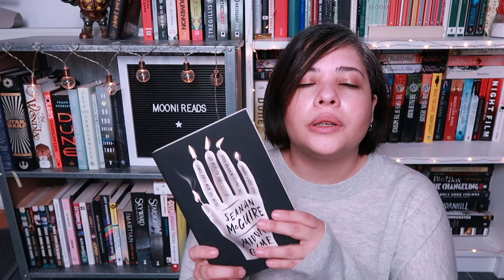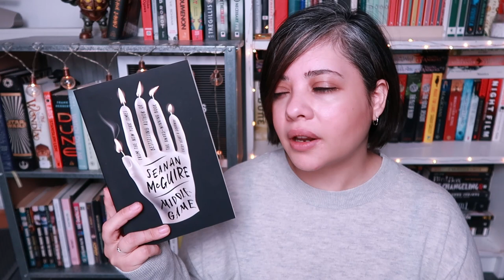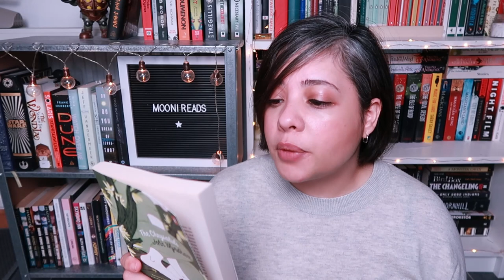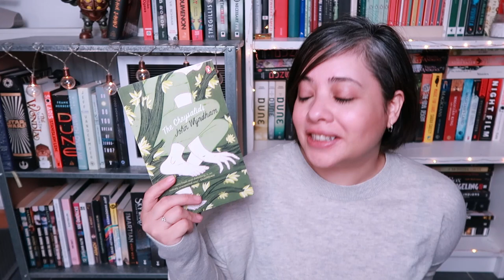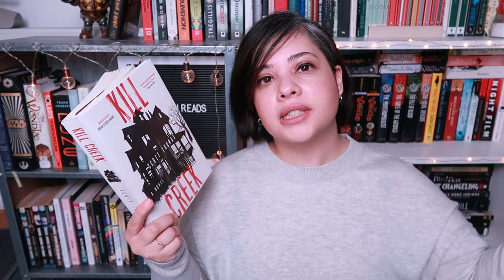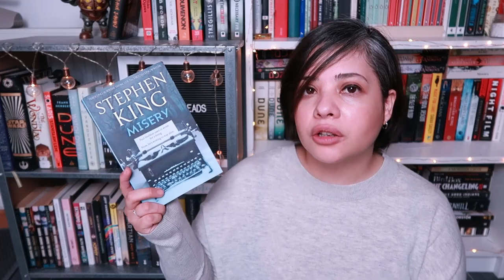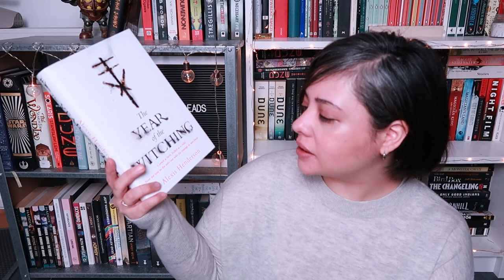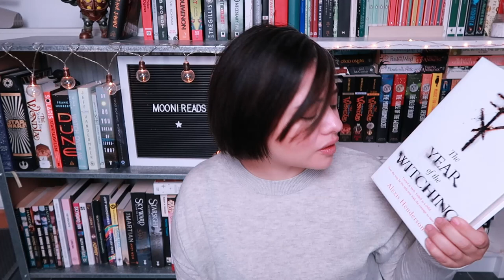BOOKS I AM IN THE MIDDLE OF (and I'll probably never finish)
Honestly you might see another video where I unhaul most of these books... we'll see!

Books Mentioned:
✨Kings of the Wyld by Nicholas Eames
✨Middle Game by Seanne McGuire
✨The Chrysalids by John Wyndham
✨Kill Creek by Scott Thomas
✨Misery by Stephen King
✨The Year of the Witching by Alexis Hendix